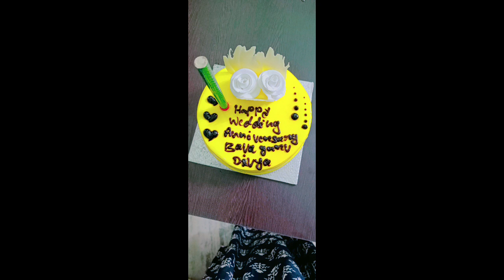My marriage day celebrations in 2024 || Happy wedding anniversary